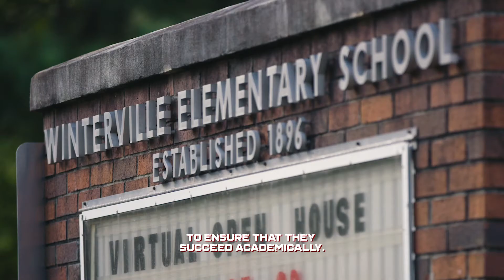Dawgs for Pups: Wifi Fundraiser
Join our student-athletes in helping to bring internet to students in our community.